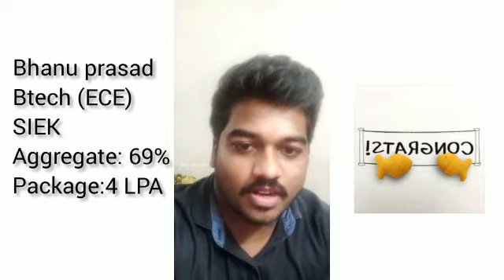Got placed in MNC | Congratulations "BHANU PRASAD"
PySpiders is the world's ace Python development training organization with an aim to bridge the gap between the demands of the industry and the curriculum of educational institutions. With centers across the Globe, the institute is a platform where young minds are given the opportunity to build successful careers

* Python
* SQL
* Web Technology
* Django
* Manual Testing
* Selenium